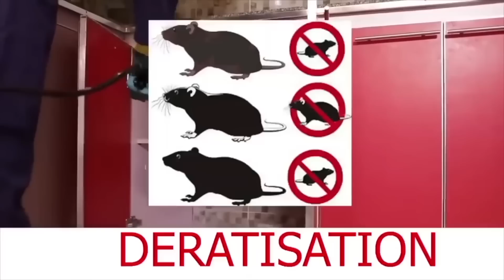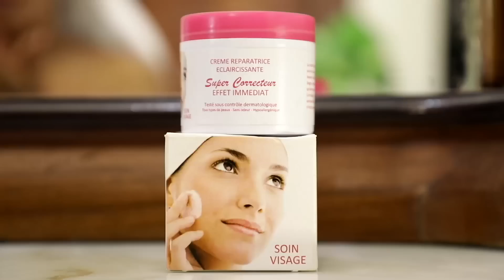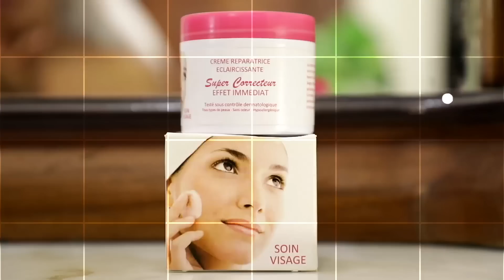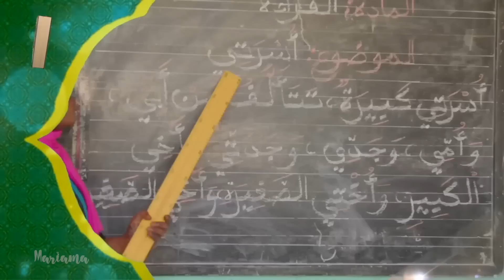MARIAMA Saison 2 Episode 09